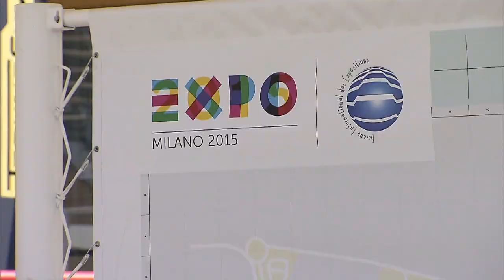Pavilhão brasileiro na Expo Milão deve receber 10 milhões de pessoas até o fim do evento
NBR NOTÍCIAS - 13.07.15: A presidenta Dilma Rousseff visitou, no último sábado, o pavilhão brasileiro na Expo Milão 2015, na Itália. O estande brasileiro, organizado pela Agência Brasileira de Promoção de Exportações e Investimentos (Apex-Brasil), mostra a capacidade tecnológica do país para produzir alimentos de forma sustentável. A estimativa é de que 10 milhões de pessoas visitem o pavilhão brasileiro até o final da exposição, em outubro.